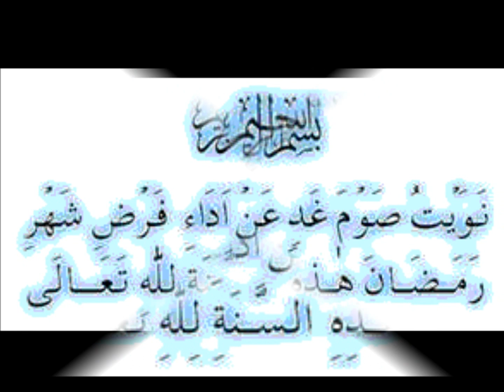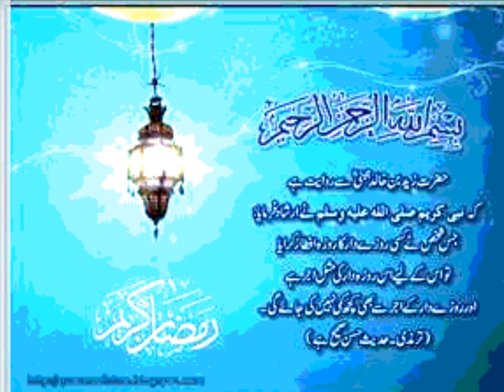NIAT PUASA RAMADHAN GITA GUTAWA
sesiapa tak tahu niat ngoklah video saya